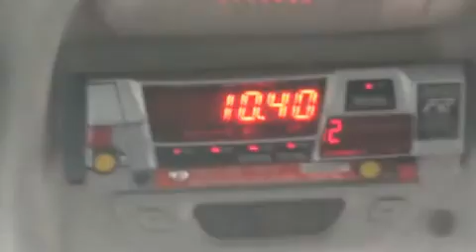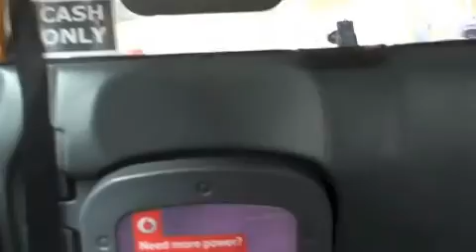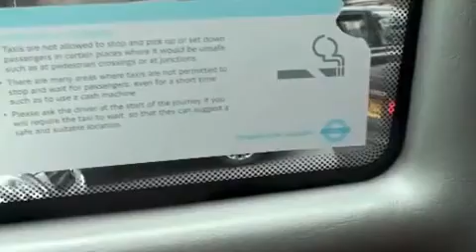JKHC - RUBY PRINCESS CRUISE - LONDON - HARRODS TO ST. PANCRAS - 30/9/12